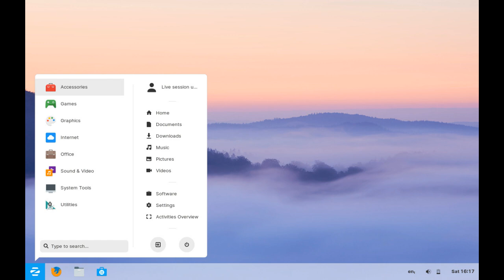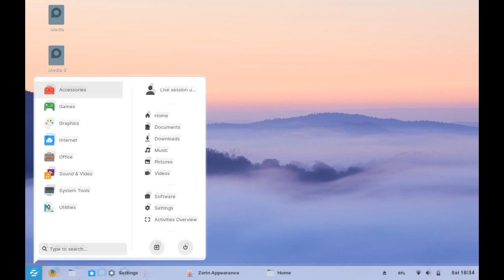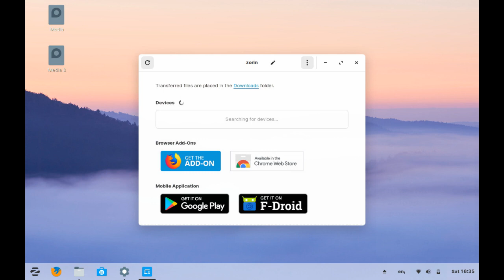Zorin OS 15 is better & faster - Preview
You can find the screenshots used in this preview in OpenSourceFeed Gallery